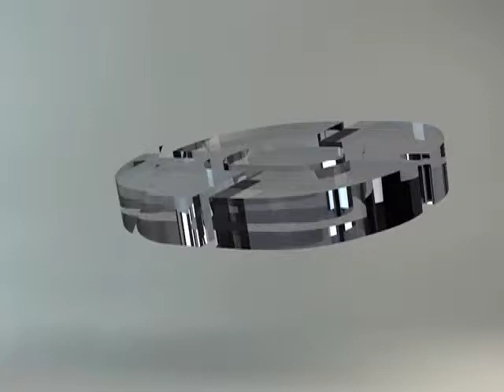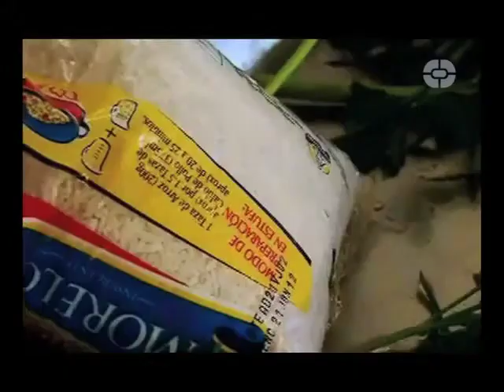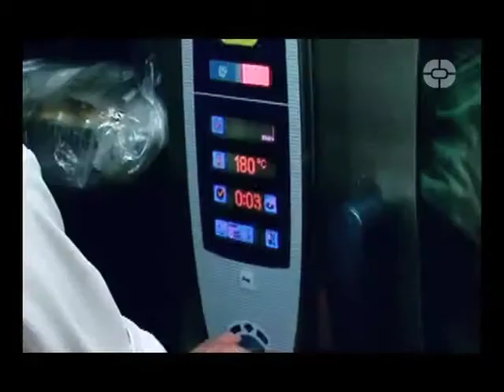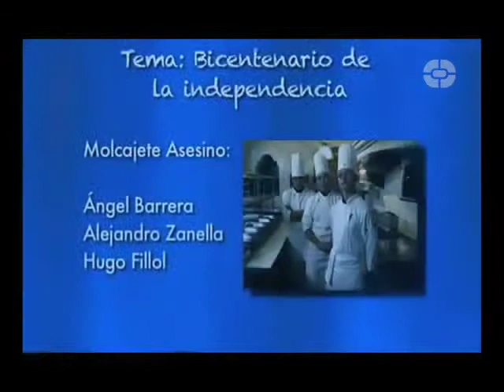RETO COCINA Programa 15 (Bloque 2)